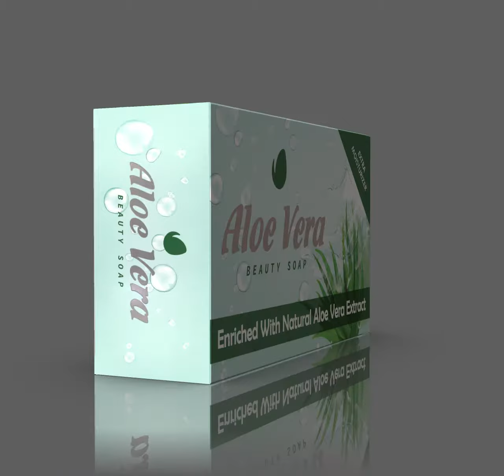Aloe Vera Soap Box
125g BeautySoap / General Purpose Box Packaging Template

Box Dimensions: 120 X 70 X 35 mm

CMYK, 300dpi, Fully Layered and grouped Ai, & EPS & PDF file